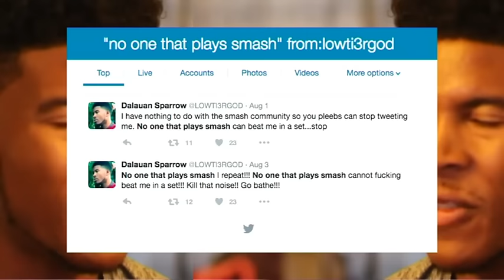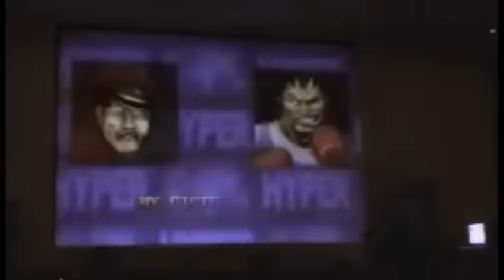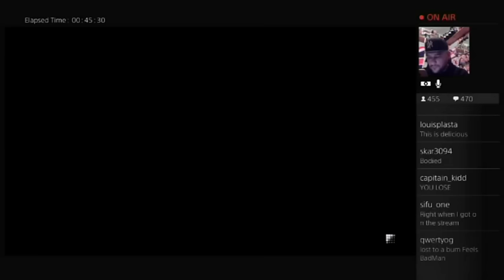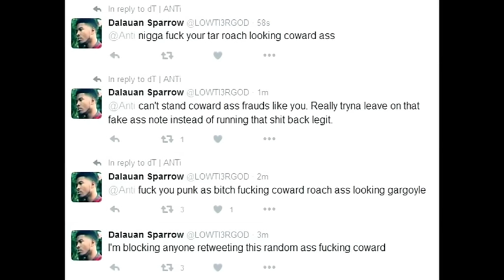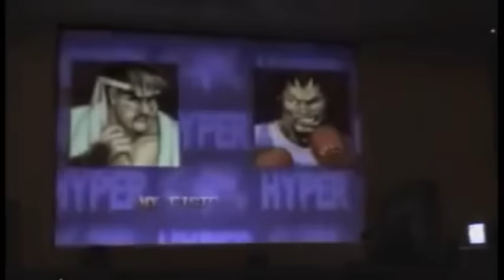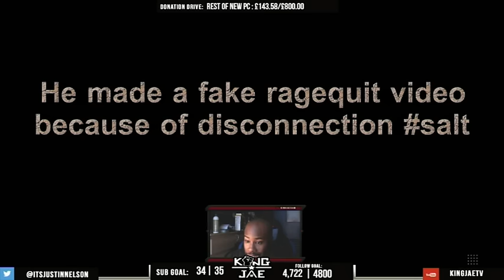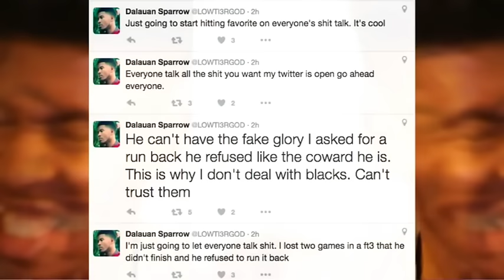The beautiful videogame rage #2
justin wong spam hadouken and lose so bad to DSP at evo grandfinals so hilarious lol
gotta love the videogame salt and hype.
games from:  USF4, SFV, COD,, FIFA, etc, few clips from episode one since you wanted them in, enjoy!